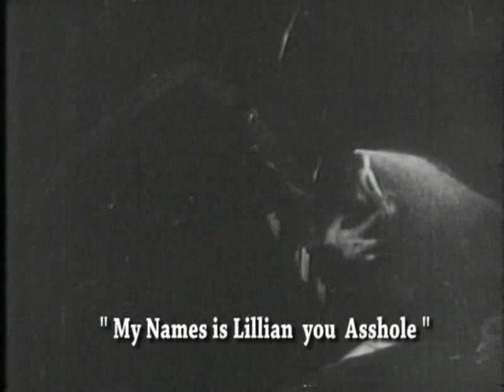WRONG WAY TO RINSE YOUR HAIR with LILLIAN GISH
Ira H. Gallen Video Resources 220 West 71st Street NYC 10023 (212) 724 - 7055 As the unofficial Baby-Boomer( IRA GALLEN )Guru of my Television Coll... Ira H. Gallen Video Resources 220 West 71st Street NYC 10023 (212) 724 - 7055 As the unofficial Baby-Boomer( IRA GALLEN )Guru of my Television Collecting Generation I knew it was the right time to create a Video Network for Baby-Boomers Only. What makes my content unique is that I have spent over 30 collecting and restoring from 16mm & 35mm Film Prints and Kinescopes some of the rarest and in many cases one of a kind FILMS, CARTOONS, NEWS REELS FILM SHORTS, FEATURES, INDUSTRIALS, TV SHOWS and especially COMMERCIALS from the birth of Film and early television. - 400 DVD's for Sale from my personal collection. Now my Video & Film Collection is decomposing and what you're seeing is my work digitizing my Video Elements and funding it by selling Stock Footage and now my line of over 400 DVD's Rare TV SHOWS, FILMS, CARTOONS, NEWSREELS, FILM SHORT SUBJECTS, SILENT & SOUND FILMS, HOME MOVIES, SOUNDIES, INDUSTRIALS & especially COMMERCIALS from the 1950's/60's. ALSO GOOGLE VIDEO DOWNLOADS Links to over 3500 hours of Video's housed on both Google & YouTube Over 7,5000 Commercials to watch -- Sports-Toys-Cars-Soft Drinks-Beer-Cigarettes-Milk-Cosmetics-Ho usehold Products-Drugs-Cereal- Gasoline -Clothing-TV Sets. In Search of TV History -- Hey Boys & Girls of 50's TV were you on a LIVE show, was a family member always telling you they were in commercials back then...Now spot someone. SPECIAL HELP SAVING MY TV HISTORY PRIEMERE EDITING PROGRAMS FOR VIDEO & UPLOADING TO WEB -- GREAT DISC MAKER...needing to buy duplicator machines to make DVD copies at Home or the office. I make all my discs with these. BE AWARE Copyright & Trademarks -- There are over 10,000 Film prints and just as many Video elements in my collection with one of a kind films, TV Shows, Sales Film & especially commercials of products you might own, and if your missing all of your history on film lets us know.